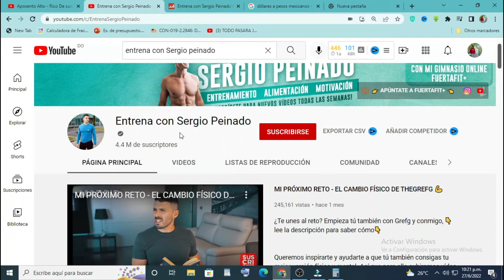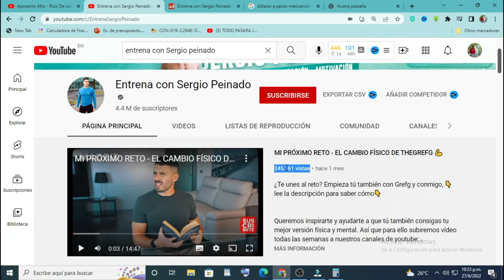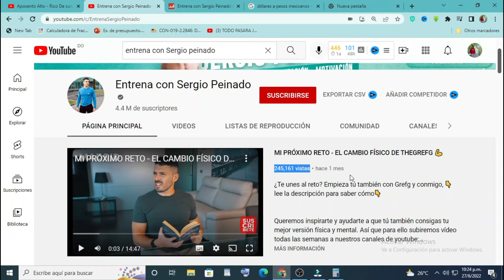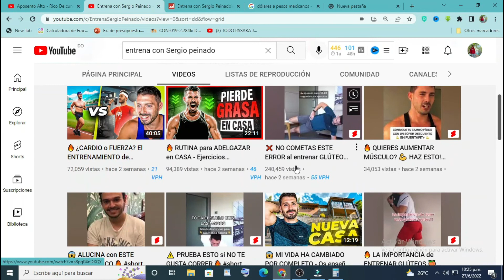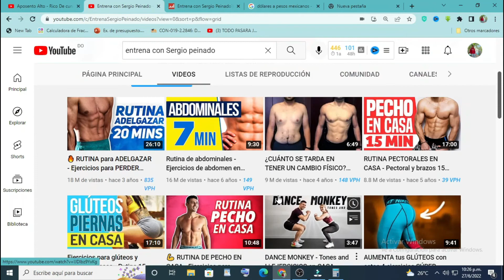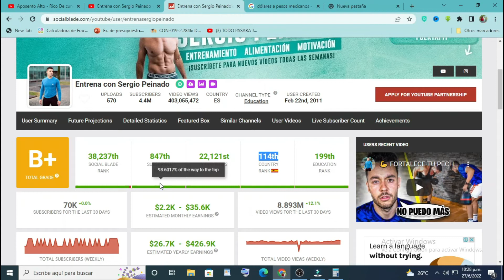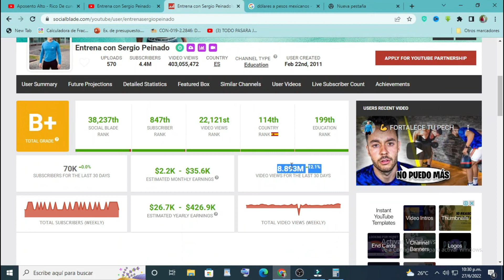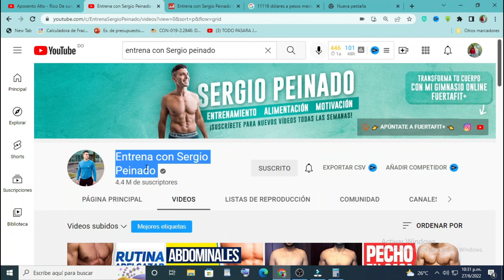Cuanto gana Sergio Peinado?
Cuanto gana seergio peinado?